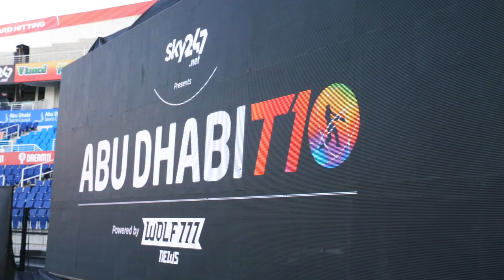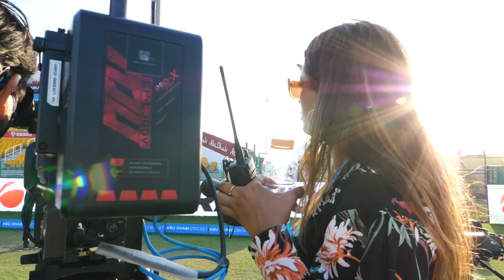You've seen Tanvi Shah talking to cricketers, now it's time to know the candid Tanvi herself! 😁